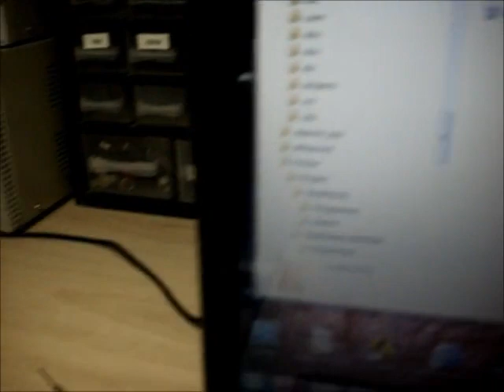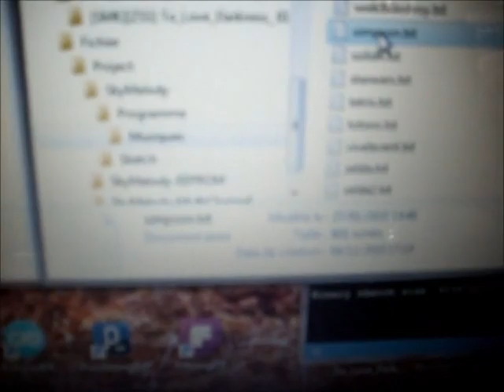Arduino 8bit jukebox via port série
1er version de mon jukebox 8bit contrôlé via le port série.

Logiciel coté PC: tera term / visual studio basic 2008